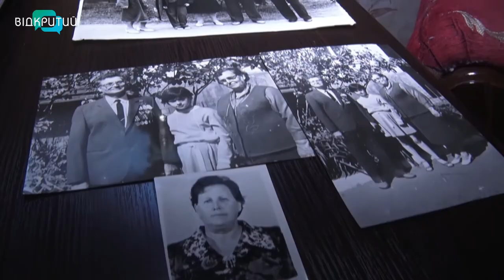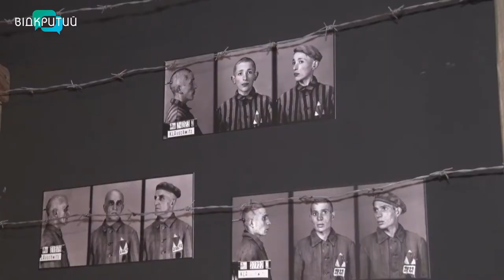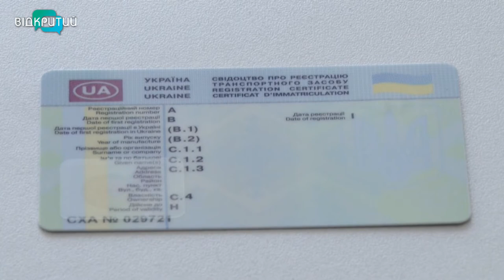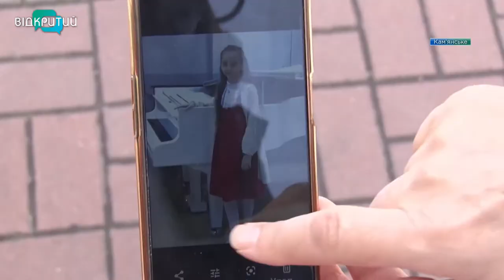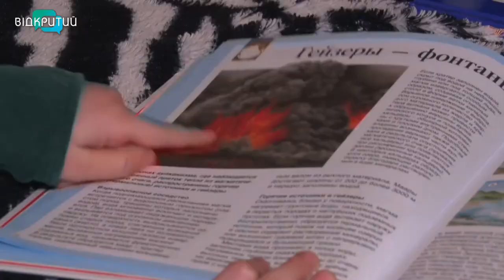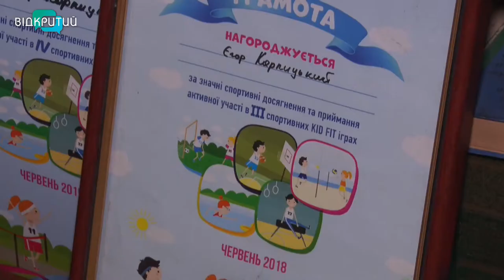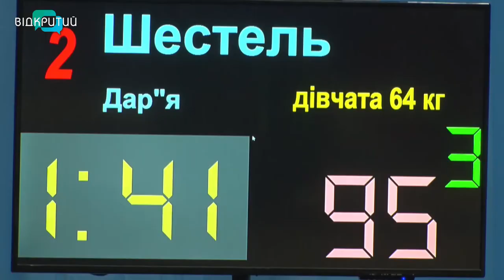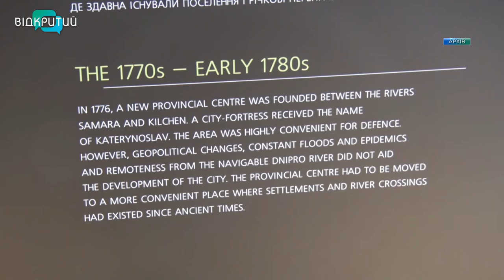Новини OPEN NEWS від 14 травня 2021 року 20:15